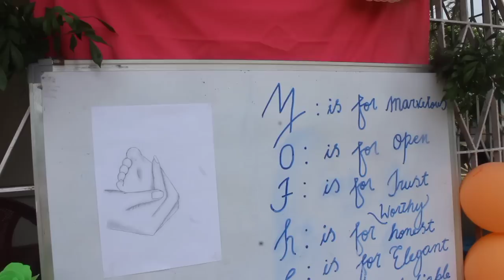Happy Mother's Day/ Programme At Dorambokgri.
Happy Mother's Day / Mother's Day Programme at Dorambokgri Local Baptist Church, SWGH.